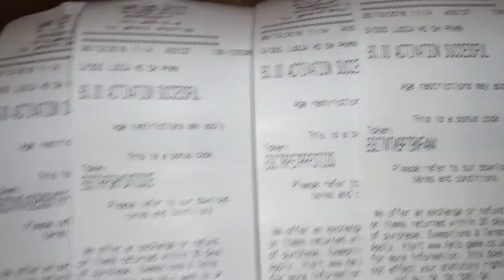FREE LEGENDARY HO OH AND LUGIA POKEMON CODES